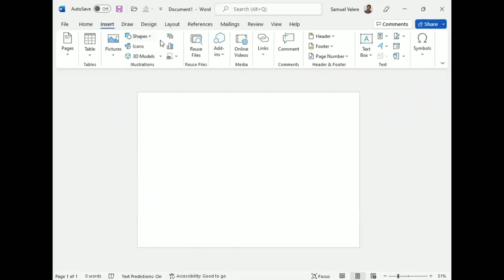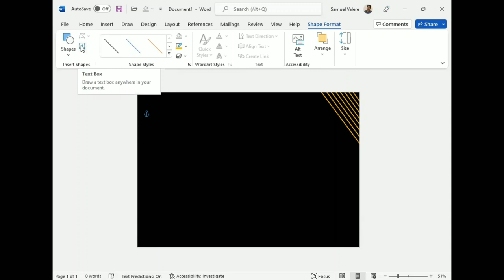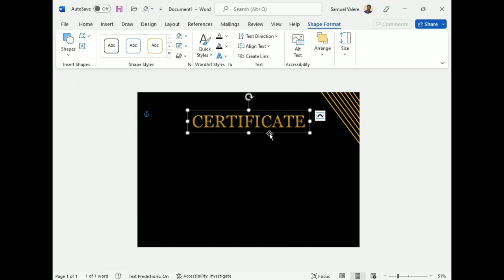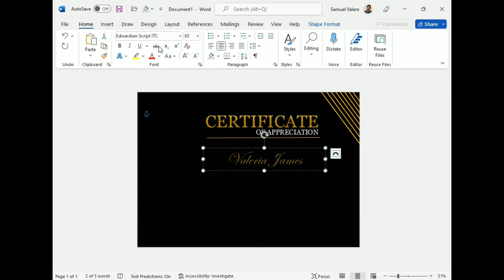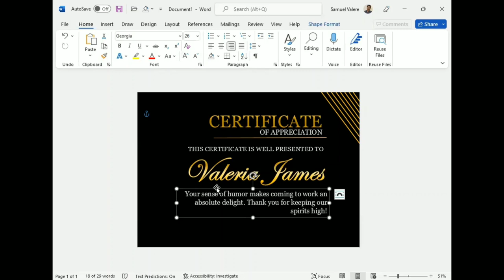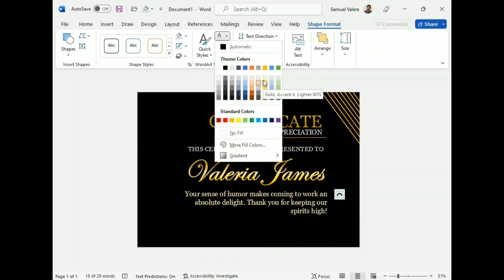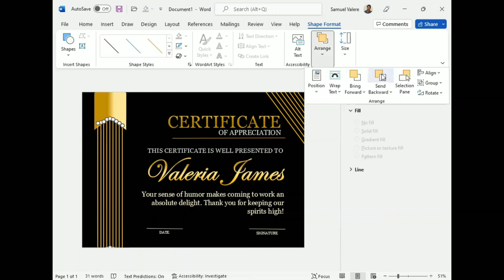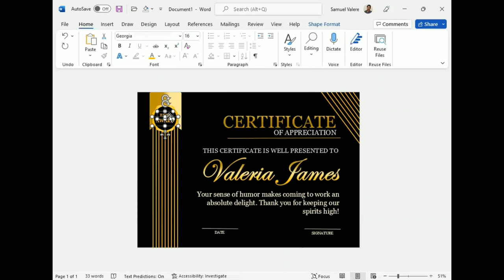Certificate Design in MS Word | How to Design a Professional-Looking Certificate in MS Word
In this tutorial, I have shown how to make an A4-size professional-looking certificate in Microsoft Word.

Creative Microsoft Word template designed to help you present your best.